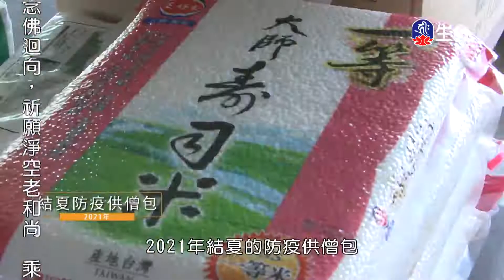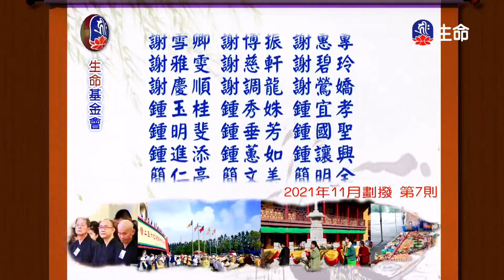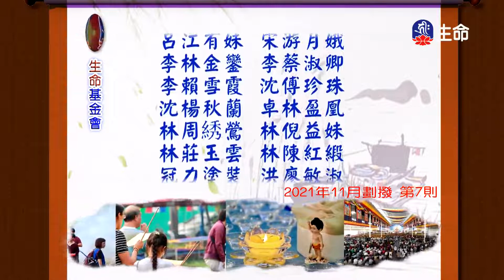尊勝第十七世大寶法王百段引導文教授(5)_大寶法王慈悲開示_(lifetv_20220729_08:00)